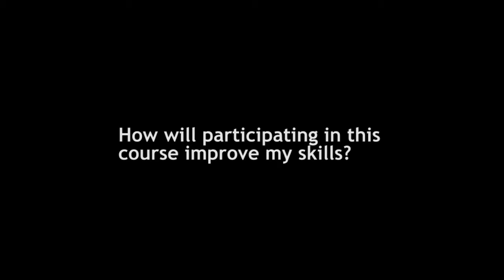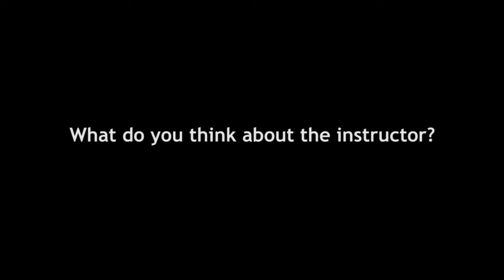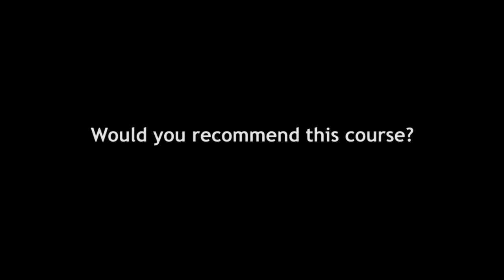DeveloperFocus - Certified Scrum Product Owner with Mike Cohn